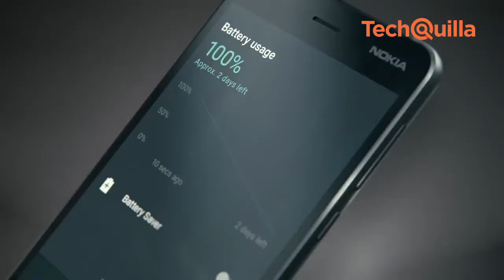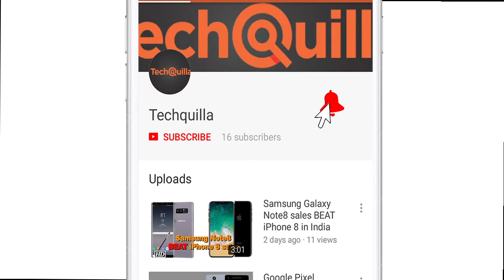First Impression: Nokia 2 with 4100mAh battery now in India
HMD Global, which owns the right of manufacturing and selling Nokia-branded phones, on Tuesday announced the battery-centric Nokia 2 at roughly Rs 7,500. Nokia 2 packs 4100mAh battery that offers two-day life, and 1GB RAM, 8GB internal memory that can be expanded up to 128GB via a dedicated MicroSD card slot, 8MP rear camera with automatic scene detection and auto focus (AF) and 5MP selfie camera.